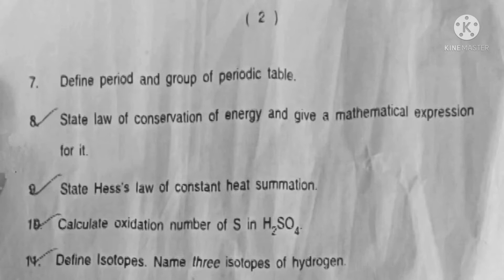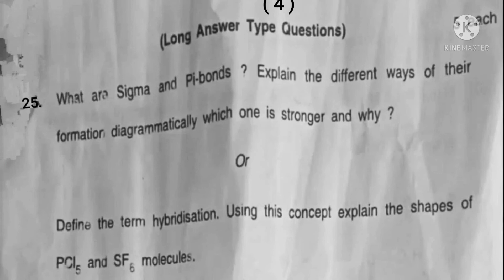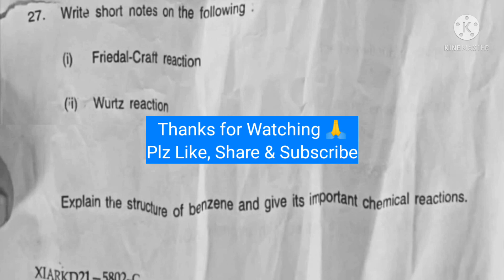Jkbose Class 11th Chemistry Paper jkbose Kashmir Division (Series C) 2021